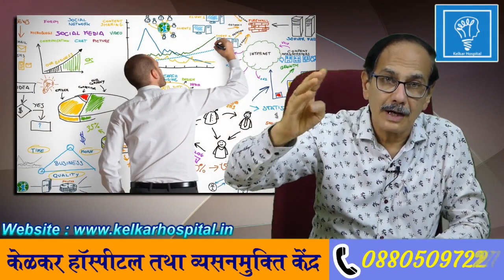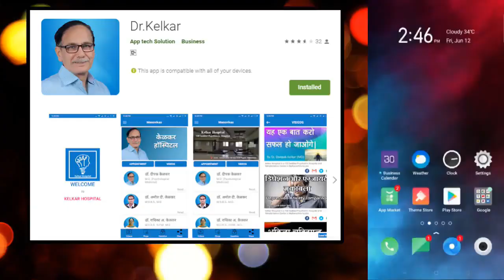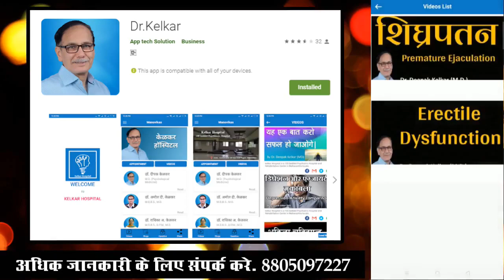Kill Laziness, Create big Goals - By Dr. Deepak Kelkar (MD) Psychiatrist Hypnotherapist Sexologist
• Psychiatrist
• Hypnotherapist
• Psychotherapist,
• De-addiction Specialist
• Sexologist

     3 )Kelkar Hospital Channel